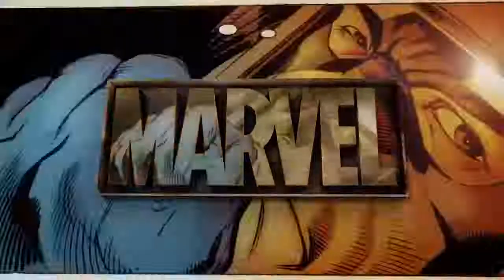MARVEL'S GUARDIANS OF THE GALAXY Trailer 2021